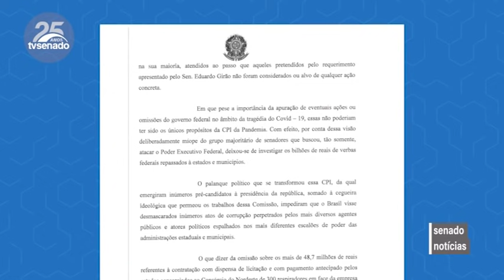Relatório da CPI da Pandemia será apresentado nesta quarta-feira com sugestões do G7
Senadores integrantes da CPI da Pandemia e que fazem parte do grupo majoritário, conhecido como G7, propuseram ao relator, senador Renan Calheiros (MDB-AL), alterações e adições ao texto que será apresentado nesta quarta-feira (20). A votação do parecer só deve acontecer na próxima terça-feira (26).